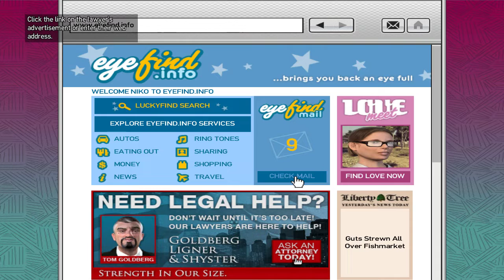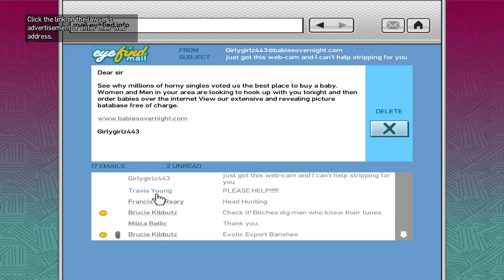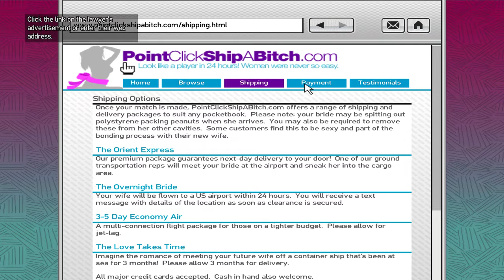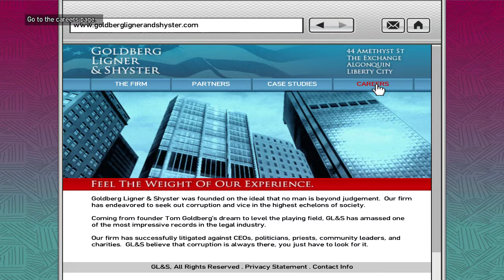Нико Белик Парень с непростой судьбой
Видео про игру в которую играют отличные люди